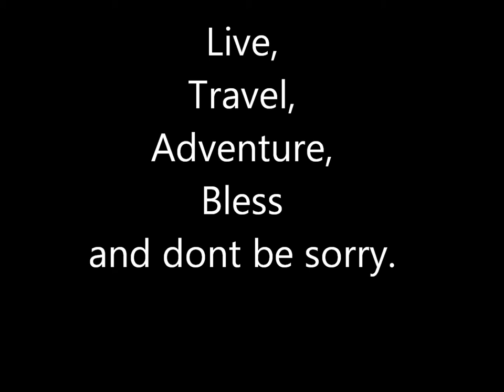Camp America Video Reference - Peter Myburg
Camp America application Video
Peter Myburg 23
South Africa